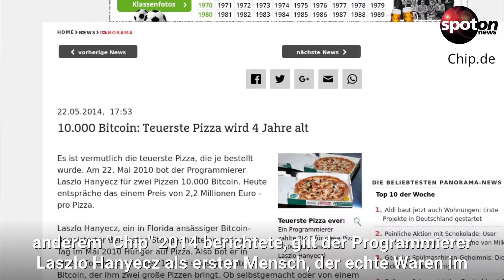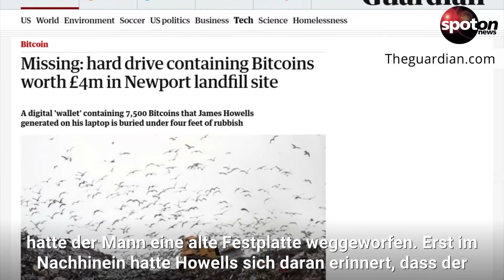Unglaublich: Das haben Pizza, Penis und Co. mit Bitcoins zu tun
Bitcoins, Bitcoins, Bitcoins. Die digitale Währung ist in den letzten Monaten großes Gesprächsthema. Hier drei unglaubliche Geschichten über die Kryptowährung.